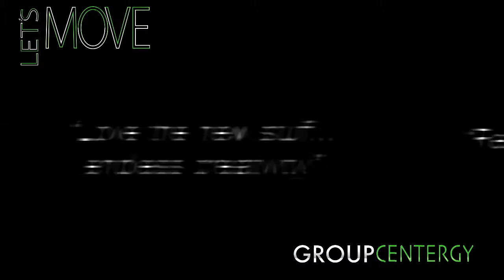Group Centergy Trailer JAN15